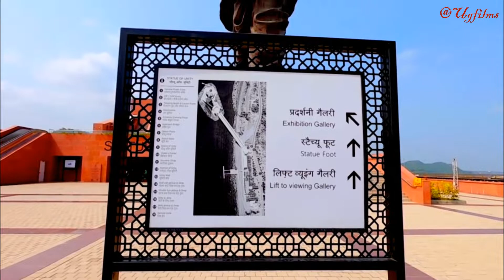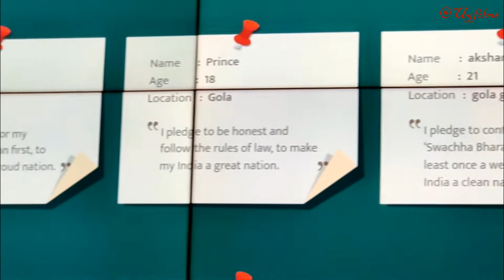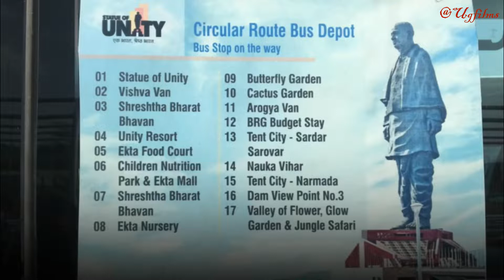Statue Of Unity - World Tallest Statue |Sardar Vallabhbhai Patel | Kevadia | Gujarat | Detailed.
»(NCS)

×××× ★GADGETS AND GEAR I USE★ ××××

»Mobile I use for recording - OnePlus7pro❤️
»Microphone i use sometimes - (Maono AU-400)
»Tripoad i use for recording 1
»Tripoad i use for recording 2
»Motovlogging camera I use
»Motovlogging camera mic - (FITSPAK MICROPHONE)
»Helmet I have - ( Steelbird off road)
»Riding Gloves I use
★ Microphone I Use- Boya MM1
Don't forget to ring the
bell icon for regular updates 🔔
Hope this video was useful and you like it,
 if you did press the 👆
Thumbs up button cheers.👉

★BE TUNED ❤️
★ 14-Sep-2022